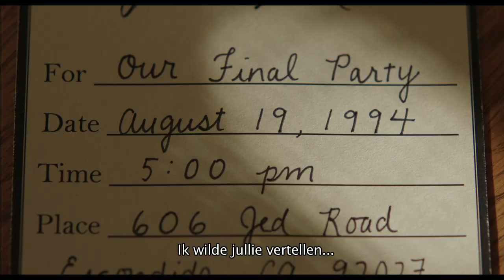DRAMARAMA | Officiële NL Trailer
Release: 3 februari 2022!

Het is 1994 en het einde van de zomer nadert voor middelbare scholier Gene. De tiener bereidt zich voor op het murder mystery slaapfeestje met zijn vrienden van de toneelclub. Dit zal het laatste slaapfeestje zijn voor het vijftal, voordat iedereen een nieuw leven begint. Theatrale gastvrouw Rose vertrekt de volgende ochtend naar een Universiteit aan de andere kant van het land. De serieuze Claire, de aanstekelijk enthousiaste Oscar en sarcastische Ally volgen kort daarna. Gene, die als enige achterblijft in Escondido, California, heeft zich voorgenomen om zijn grote geheim met zijn vrienden te delen. Dit blijkt echter veel moeilijker vanwege het christelijke aard van de toneelclub.

Dit is het officiële YouTube-kanaal van filmdistributeur Cinemien. Hier vind je onze trailers, teasers en extra's over de nieuwste bioscoopfilms.